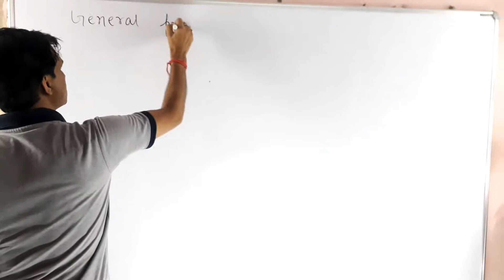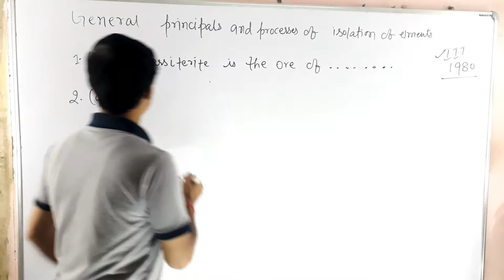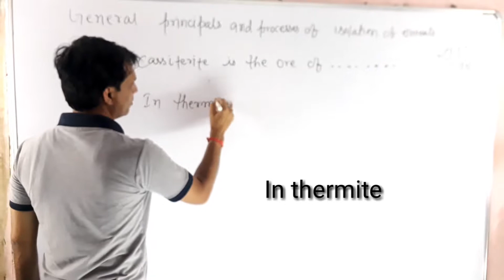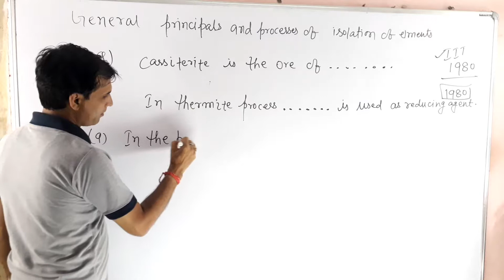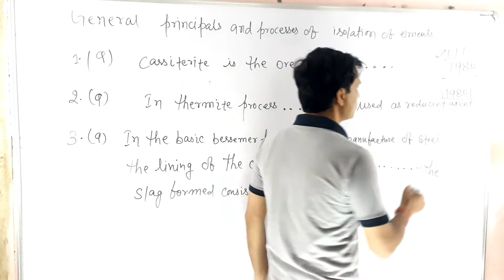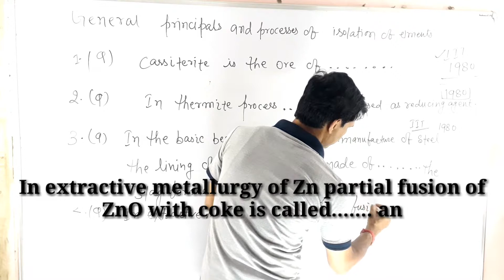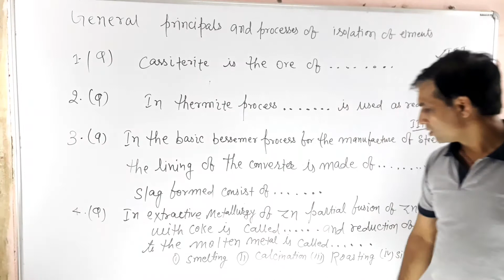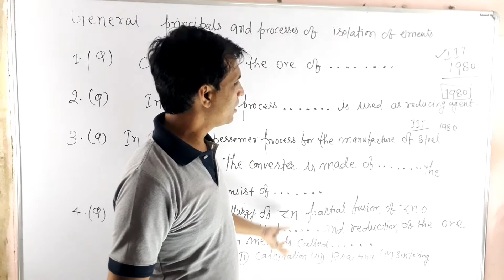IIT QUESTIONS GENERAL PRINCIPLES AND PROCESSES OF ISOLATION OF ELEMENT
For IIT STUDENTS